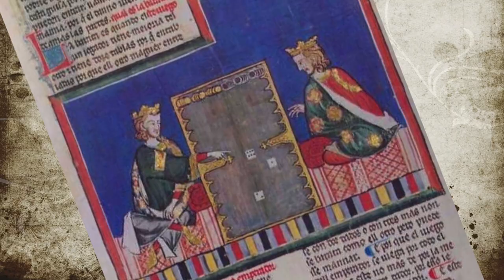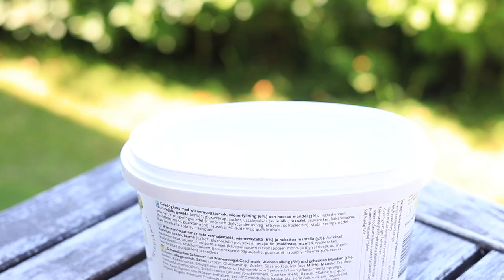Making a Medieval Board Game with my Father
We make a re-enactment replica of a medieval tablas, or backgammon, inspired by the Spanish 13th century manuscript Libro de los juegos de ajedrez, dados y tablas (Alfonso X 1283).

Together with my father, we set out to make a board. Even though this is meant for re-enactment, I’m in this case more interested in the feeling of playing, than in the medieval craft. We use modern methods and modern tools, and a relatively humble workshop. This way I hope the video can inspire other makers and crafters to dare to set out to make something with what they got!

The board is made from thin plywood, the rest of the board from leftover wood pieces. The playing pieces are made from a round bar, salvaged from an old roll-down school poster. The yellow is accomplished wood oil, and the red and green use water based wood stain, colored with acrylic paint. These might not all be the perfect materials, but it helps to show that it is possible to make something with what you got!

Tablas (also known as tabula, boardgame, bräde, and so on) is a group of medieval board games that are the precursor to the modern Backgammon. In the inspiring medieval manuscript there are descriptions of how to make the game, as well as the rules to many of its variants.

Like the modern backgammon, the board is divided into four quardrants: “And we say thus: that the board on which they are to be played is to be square. And in the middle there is to be a mark so that four tables are made. And in each table there are to be six points.”

Further, like the modern board, it got six points in each board (quadrant), and each player should have 15 playing pieces: “And they are to be fifteen [pieces] of each colour because in one quarter of the board can be placed two by two on each point and remain three outside “

The greatest difference to most modern boards is how it is encouraged that it should have raised borders, with carved half-circles for the pieces to rest in. However, also the more modern painted triangular points, or at least other similar markings, seem to also have been in use: “And although in some lands they make the boards flat and painted and also the pieces with which they play square or round and they do not make a place into which they fit, for this reason it was discovered to be better to make the sides of the board from wood, carved out in half wheels into which the pieces, which are to be round, can fit.”

Here in the Creative Geek we help semi-professional to professional designers, creators, tinkerers and makers to understand and make games, toys and playful technology. We focus on play, playfulness and interaction, rather than on the games in themselves.

This can include not only computer games and board games, but also such different activities as role playing games, larp, playful IoT, augmented and virtual reality, escape rooms, pervasive games, playground design and even gamification and play based learning.

We are here for you who do not only consume, but also create playful geek culture, in one form or another. If you are a self-defining geek, passionate about creating, this is the place for you!

The channel is hosted by Dr Jon Back, a researcher and play designer with background in interaction design, and a long running focus on creating experiences through games and play.

In this channel, we believe that play is something that’s worth taking seriously. And we believe you think so to!

References:

Alfonso X. 1283. “Book of Games.” San Lorenzo de El Escorial, Spain. Monasterio del Escorial.